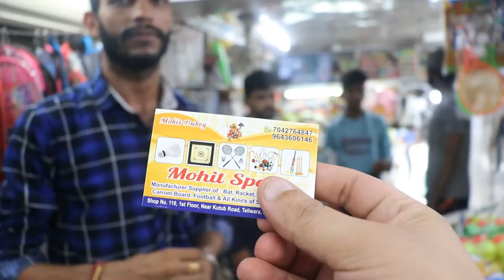क्रिकेट बैट,बॉल स्पोर्ट्स आइटम्स 22₹ से शुरू Cricket Bat Ball Sports Items Wholesale In Delhi Market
Shop Name - Mohit Sports

Address-Shop No-110 First Floor Near Teliwara Chowk Qutub Road Chowk Sadar Bazar Delhi-6

Searching KeyWords-
sports market in sadar bazar delhi
sports wholesale market
sports wholesale market near me
wholesale sports market in mumbai
football wholesale market in delhi
sports wholesale market in meerut
chor bazaar sports
sports shop in palika bazar new delhi
sports wholesale market
sports shop near me
lodhi sports
sports goods wholesale market in delhi
sports equipment wholesaler
list of sports goods manufacturers in india
sports items wholesale in delhi
sports wholesale market in india
wholesale sports shop near me
sports goods wholesalers in mumbai
sports equipment suppliers near me
sports goods manufacturers directory